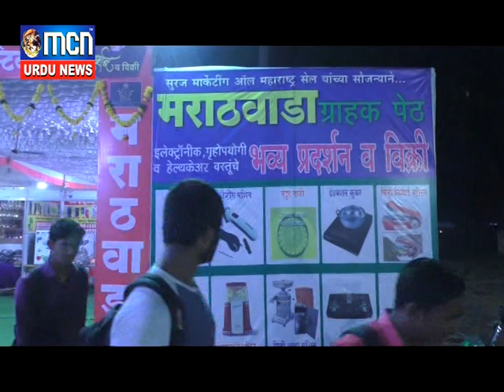मराठवाड़ा शॉपिंग फेस्टिवल के उद्धघाटन का कार्येक्रम हुवा संपन्न / MCN URDU NEWS 6 SEP 2018 NEWS 6